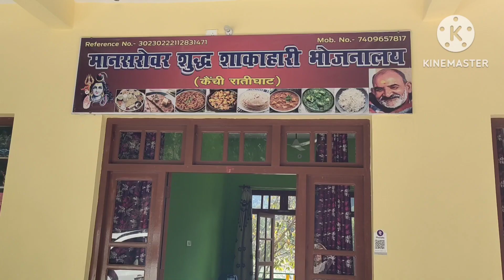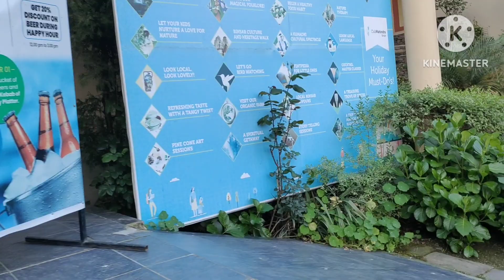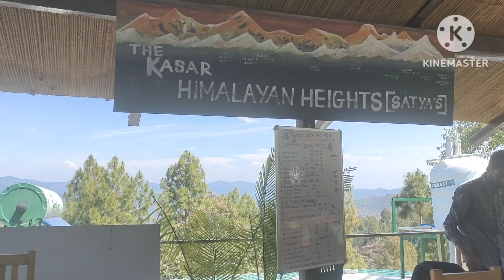बिनसर (खूबसूरत नज़ारे) अल्मोड़ा, बाबा नीम करौली आश्रम, कैंची धाम ।। भारी भीड़ ।। बात आस्था की है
बिनसर {खूबसूरत नज़ारे} अल्मोड़ा, बाबा नीम करौली आश्रम, कैंची धाम में भारी भीड़ ।। बात आस्था की है travelvlog binsar babaneemkarolidhaam almora uttrakhand nature clubmahindra @DrAnjuDuaGemini